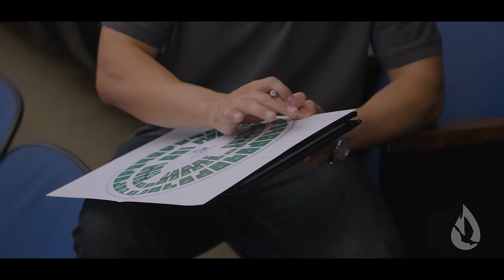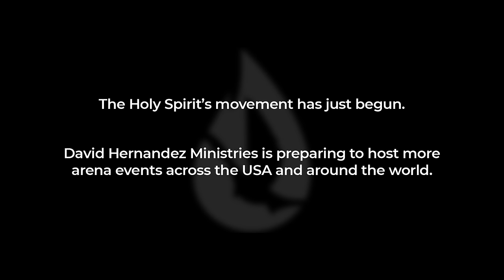God Promised Me Something 21 years ago... it's finally happening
Just about 21 years ago, God showed me a vision of something that seemed impossible. But now it’s happening. Take a look behind the scenes at what went into the fulfillment of a divine promise.